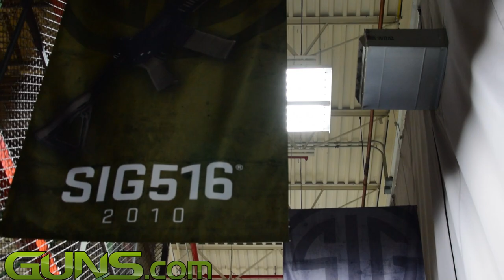SIG Sauer NH Factory Tour - Guns.com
- Guns.com takes you to see the where the magic at SIG Sauer happens.